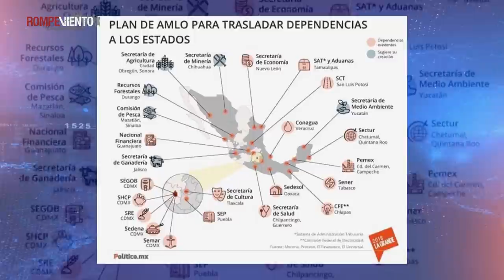Video Opinión Edgar Cortez - Cambio de gobierno - 18/07/2018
Durante dos semanas el candidato ganador a la presidencia de la república, Andrés Manuel López Obrador, así como su primer círculo, han realizado anuncios respecto de un importante número de asuntos anunciados durante la campaña y a los que se les quiere dar forma lo antes posible.

Conoce más sobre este tema con Edgar Cortez, colaborador de Rompeviento TV, integrante del Instituto Mexicano de Derechos  Humanos y Democracia (IMDHD).